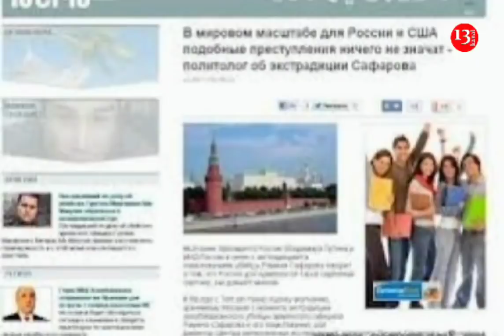"Azərbaycanlılar Qafanda erməni maşınlarını daşa basır"-Erməni MER məlumat yaydı